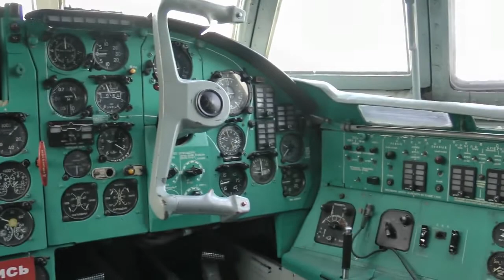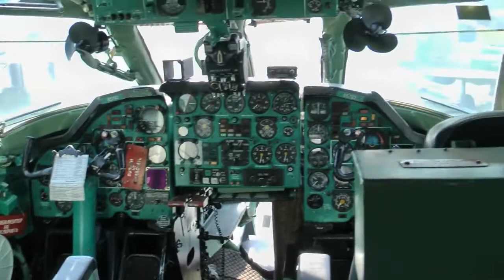great video of a museum [ Daniyal Sheikh Music ]